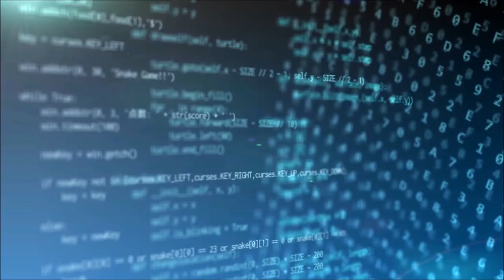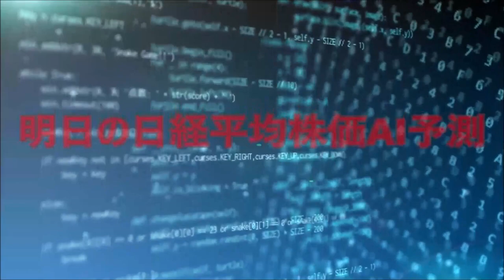明日の日経平均株価予測【2024年6月4日】